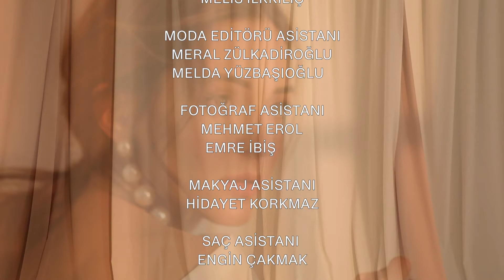SEDEF AVCI - BACKSTAGE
Ekranlara dünya markası  Neutrogena'nın yeni yüzü olarak, reklam filmi ile dönüş yapan ve yeni dizi projesi yolda olan Sedef Avcı, ALL Mart sayısı için kamera karşısına geçti.

Röportaj: Bağlan Keskin
Moda Editörü: Kübra Konca
Video: Ziya Kino